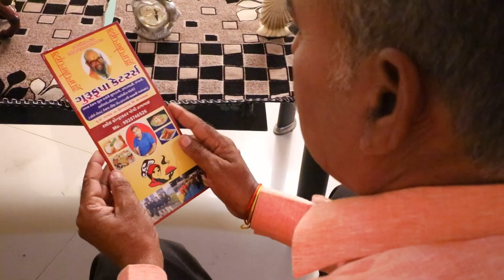GURU KRUPA CATERERS # ગુરુ કૃપા કેટરર્સ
DIRECTER:- RAJU BHAT